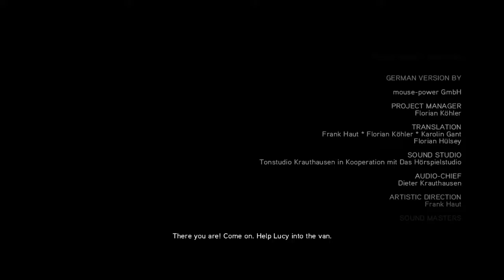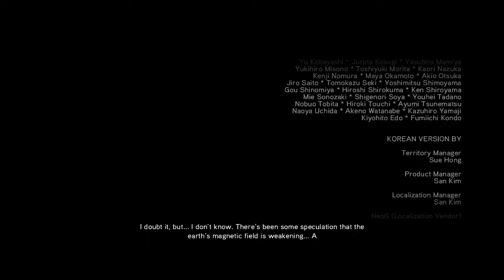Assassin creed 2 - UM NOVO RUMO PARA HUMANIDADE, APENAS COMEÇANDO A JORNADA PT FINAL